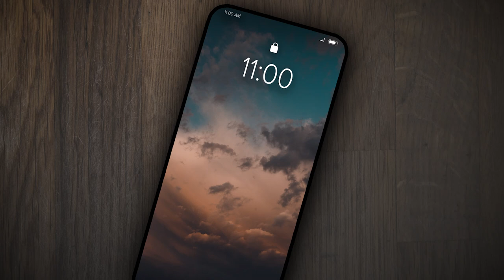the bandaged place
Follow a talented dancer on a transformative journey in the bandaged place, a riveting new play by Harrison David Rivers.